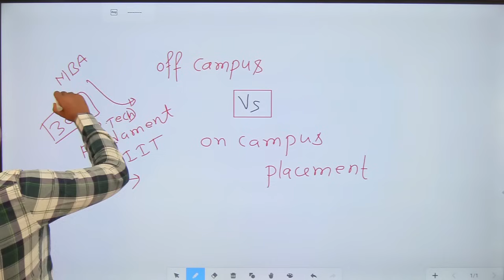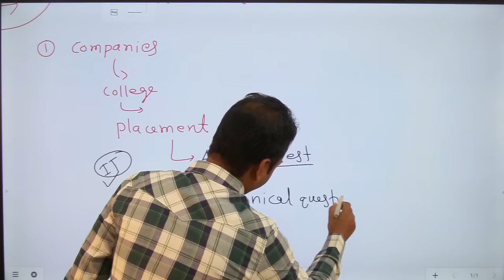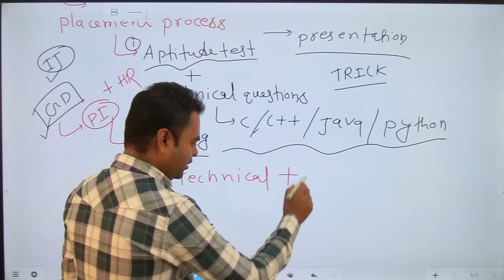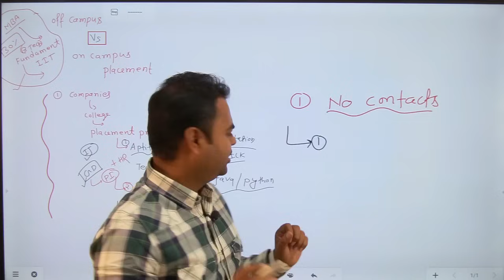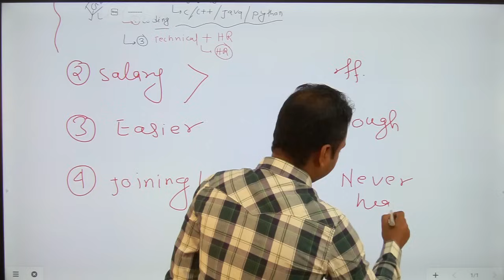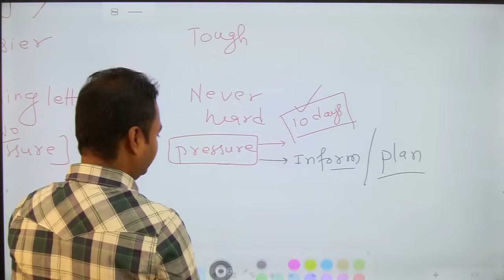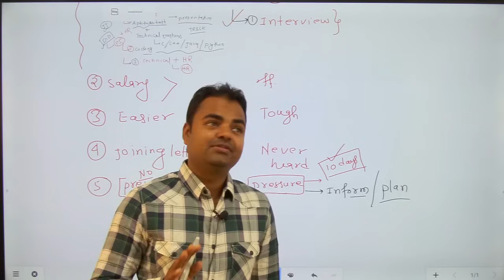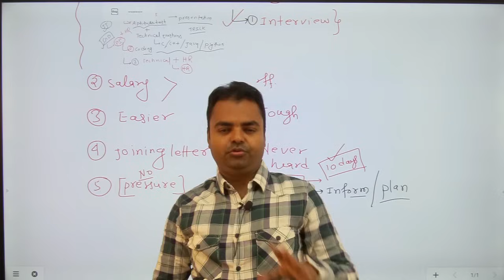On Campus Vs Off Campus Placement- B.Tech, Salary, Easier, Campus Placement Process in Engineering